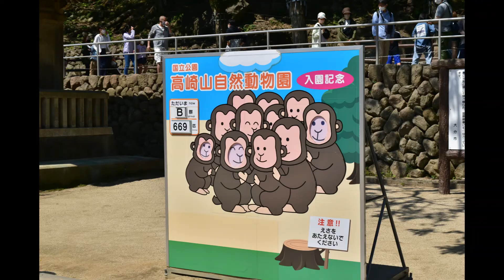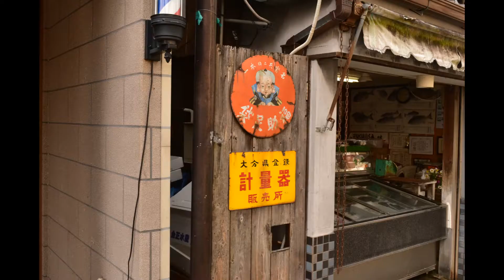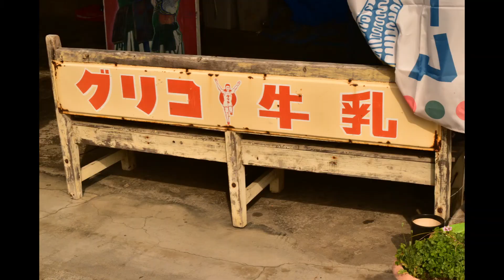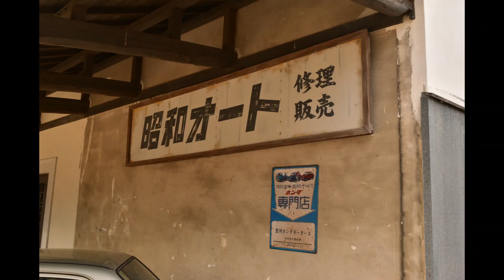大分フォトリップ 高崎山、別府湾の朝日、昭和の町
大分フォトリップ
高崎山　猿が沢山いました。
別府湾の朝日　快晴でとても綺麗でした。
昭和の町　私たちの世代では見たこともないものもあってとても楽しかったです。